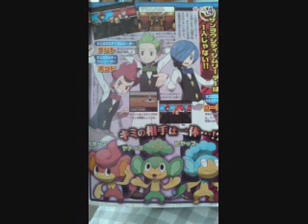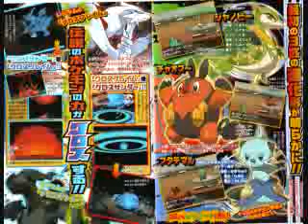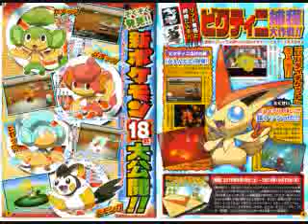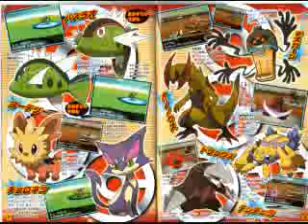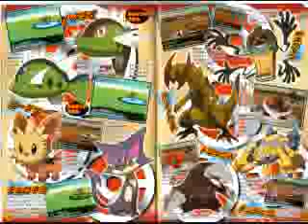Pokemon Black and White Rant 1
This is a rant for the new pokemon black and white games. With me are scopesightzx and xXturtwigXx